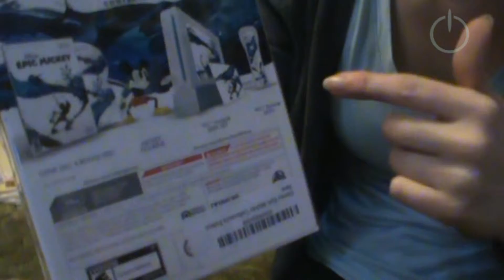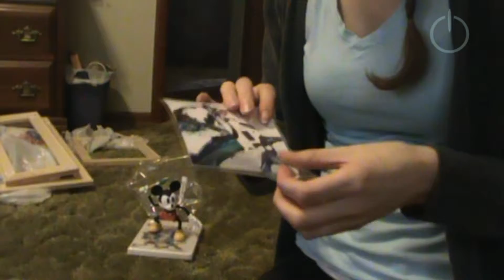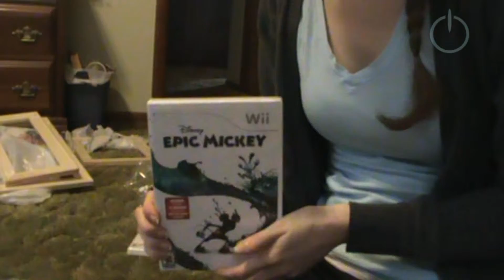Epic Mickey Unboxing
I recently bought a Wii and a couple of games.  I got the collectors edition of Epic Mickey.